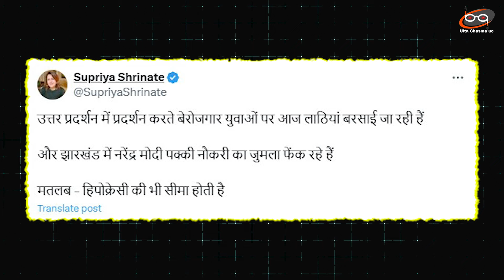भर्ती परीक्षा को लेकर प्रयागराज में बवाल..10 हजार छात्रों पर कर दिया लाठीचार्ज ?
UPSC का PCS प्री एग्जाम 2024 और RO/ ARO का री एग्जाम परीक्षा 2023 में नॉर्मलाइजेशन के विरोध में अभ्यार्थियों ने जबरदस्त विरोध प्रदर्शन किया... और जमकर नारेबाजी की... जिसके बाद पुलिस ने छात्रों के ऊपर लाठियां चार्ज कर दी...